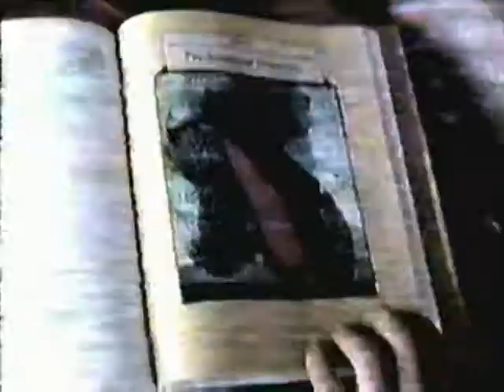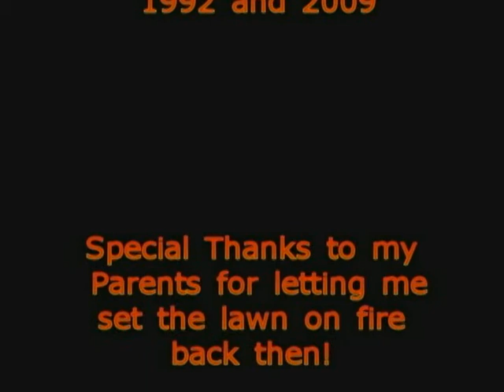PHOBIAS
Before anyone complains about the video and sound quality, please understand that this was a project I did in High School when I was 17 for my psychology class in 1992. All I had to work with then, as most people did in those days, was a big, bulky VHS recorder and the editing was actually done from VCR to VCR. The music was also recorded live during the process. I knew nothing about lighting back then, so the beginning is very dark, but you can still make out the action. It was lost for about 10 years, and when I found it, people thought it was so funny that they pushed me into posting it up. Ironically, the actor in this flunked out of the class and has never, to this day, even seen the film. I think it's very campy now especially since the video and sound quality give it that sort of 1970's feel. I hope you like it and an improved version may come out soon with some extras.